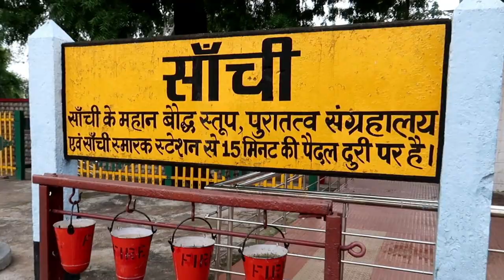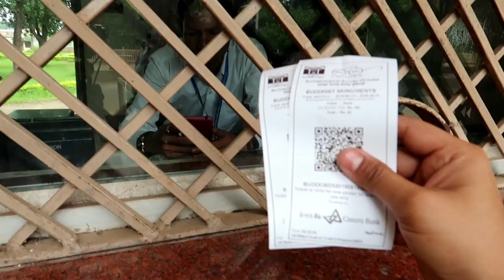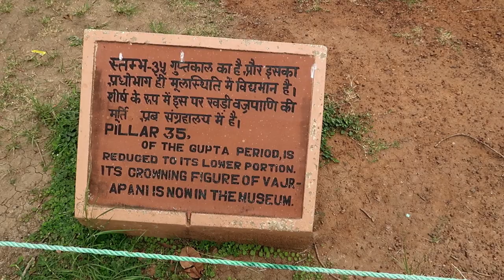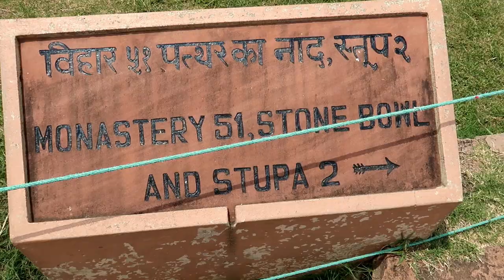SANCHI STUPA ll UNESCO World Heritage Site ll BUDDHIST SITE ll SANCHI ll MADHYA PRADESH ll Vlog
Sanchi Stupa is a Buddhist complex, famous for its Great Stupa, on a hilltop at Sanchi Town in Raisen District of the State of Madhya Pradesh, India.

It is located in 46 kilometres from Bhopal, capital of Madhya Pradesh.

The Great Stupa at Sanchi is one of the oldest stone structures in India, and an important monument of Indian Architecture.

It was originally commissioned by the emperor Ashoka in the 3rd century BCE.

Its nucleus was a simple hemispherical brick structure built over the relics of the Buddha.

It was crowned by the chatra, a parasol-like structure symbolising high rank, which was intended to honour and shelter the relics.

The original construction work of this stupa was overseen by Ashoka, whose wife Devi was the daughter of a merchant of nearby Vidisha.

Sanchi was also her birthplace as well as the venue of her and Ashoka's wedding.

The Sanchi Stupa built during Mauryan period was made of bricks.

The Great Stupa at Sanchi is one of the most important Buddhist monuments reflecting gem of Buddhist art and architecture.

Four ornamental gateways facing four directions and a balustrade surrounding the Stupa were later added in the first century BCE.

A typical example of a Stupa and an excellent illustration of the development of Buddhist art and sculpture starting from the third century BC through
the twelfth century AD, the Sanchi Stupa attracts hundreds of visitors from across the world.

Enlisted as a UNESCO World Heritage Site since 1989, it is counted among the best conserved ancient Stupas of central India.

In 1818, the existence of the Sanchi Stupa was documented in English by a British officer named General Taylor.
Till 1881 treasure hunters and Amateur archaeologists caused extensive damage to the Stupa following which appropriate
steps were undertaken to restore the ancient monument.

Sir John Hubert Marshall, who served as the Director General of the ‘Archaeological Survey of India’ (ASI) from 1902 to 1928 supervised the restoration work
of the Stupa between 1912 and 1919.

The site remains open from sunrise to sunset.

As climate of the place remains hot throughout the year, the best time to visit Sanchi is during the winters, from November to March.

Entry fees per person for Indian citizens and visitors of SAARC and BIMSTEC nations is Rs. 30/- and for others is Rs. 500/-.

Entry is free for children up to 15 years of age.

Your support keeps us motivated. Thank You.

wonderful journey.